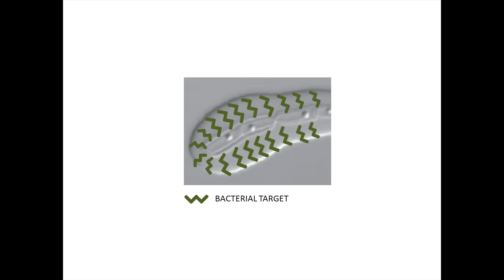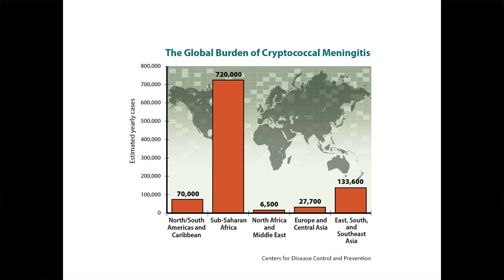Inexpensive diagnostic tests for resource poor countries: David AuCoin at TEDxUniversityofNevada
Dr. David AuCoin is an Associate Professor in the Department of Microbiology and Immunology at The University of Nevada School of Medicine (UNSOM). This talk focuses on his research to develop rapid diagnostics for resource poor settings.